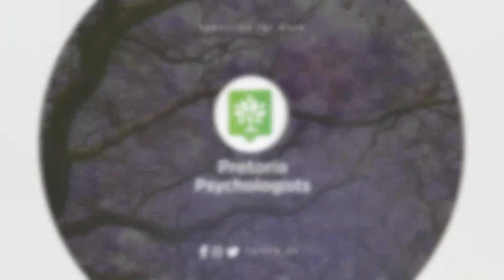Psychological effects of low self esteem: Monday re Tsene with Pretoria Psychologists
In most cases, it acceptable and normal to lack confidence in certain situations. When the low self-esteem becomes a long-term state, that is when this can be detrimental to our mental health as well as our daily living.

This month of November we @pretoriapsychologists are speaking on the topic of selfesteem. While low self-esteem is not a mental health disorder in itself, there is no doubt how self-esteem impacts on our overall health, especially our mental health. Self-esteem impacts on how a person feels about themselves and what they do. Therefore, a person with high self-esteem recognises their good qualities and will generally strive for a happy and successful life, while someone with low self-esteem has negative feelings about themselves, believing that they are not worthy of love, happiness or success.

@Mncedisi Zulu brings insight into the various ways in which low self-esteem can impact on our mental health. The effects of low self-esteem can be seen in a number of areas in our lives, the first aspect that he talks about is the negative feelings. The person with low self-esteem tend to focus more on the negative aspects of their lives than the positive aspects of their lives. Secondly is believing that you have nothing to offer. This belief is accompanied by feelings of worthlessness. Thirdly is having difficulty in staying motivated which might be as a result of the focus on the negative aspects of life. Fourthly is perfectionism. A person with low self-esteem might feel a need to be perfect in anything. When the individual is unable to reach the goal of whatever high standards they have set, not attaining the results might make them feel like a failure, which then demotivates them and “confirm” the feeling of “not good enough” attitude. This might even impact their ability to be resilient. As discussed in the video on resilience two months ago , it is clear how being resilient or the lack thereof impacts on our mental health.  The fifth point is lacking in self-care. People with low self-esteem might turn to substance use or not take care of themselves because of how they are feeling. The sixth point is struggle in relationships due to the mind-set of feeling worthless and insecure in relation to the other person.  The seventh aspect is that of people pleasing which @Sharon Shirinda unpacked last week, where some individual lacks boundaries because they want to be accepted.
As mentioned before, lack of self-esteem is not necessarily a mental disorder, but it can lead to mental illnesses as a result of the negative feelings we have due to prolonged lack of self-esteem.

While tips shared in this episode may be enough to help you overcome low-self-esteem, there might be instances where you need to seek professional help. There is no shame in seeking help!

For more information on our services, go our therapist speaks all 11 South African languages

Lifeline
Dial our counselling number, any time of the day or night, every day of the year.
Counselling Number:
Department of Social Development Substance Abuse Line 24hr helpline
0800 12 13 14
SMS 32312
FAMSA